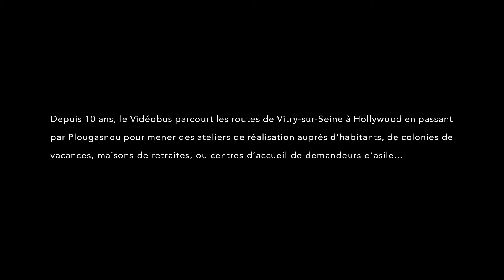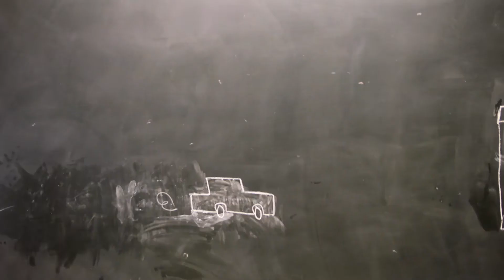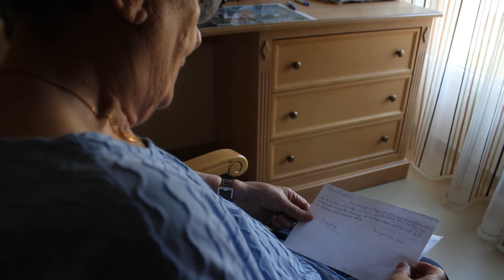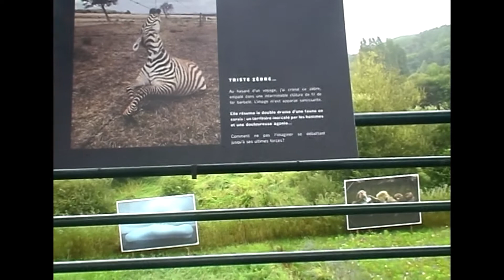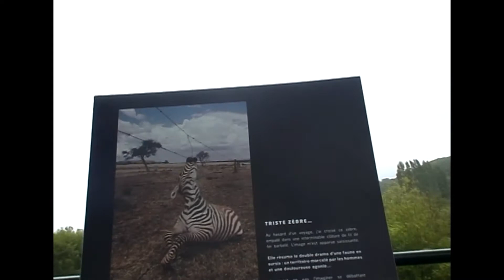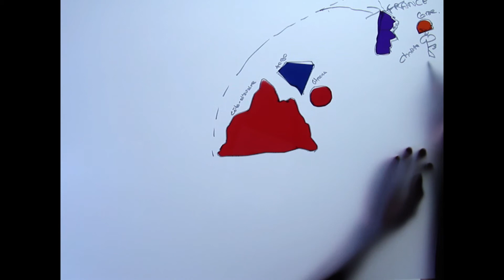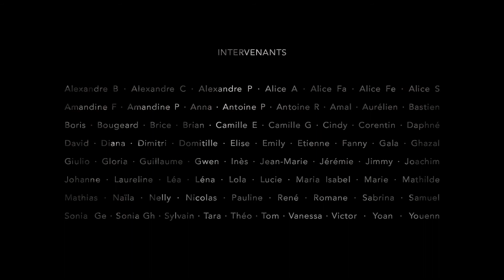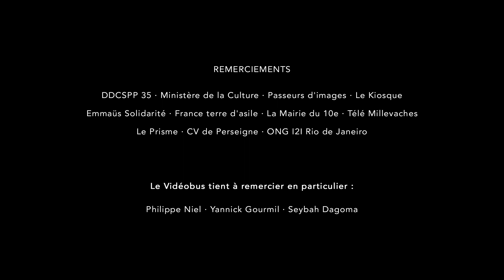Vidéobus, le film des 10 ans - Du zèbre à l'hippocampe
Depuis 10 ans, le Vidéobus mène des ateliers de réalisation de films dans toute la France. Voyage, itinérance, rencontres, imagination, rêves, inspiration, regards, et poésie seront à l'honneur de ce film rétrospectif.